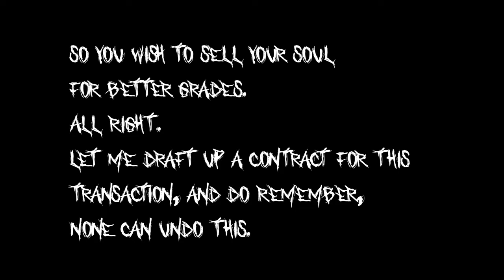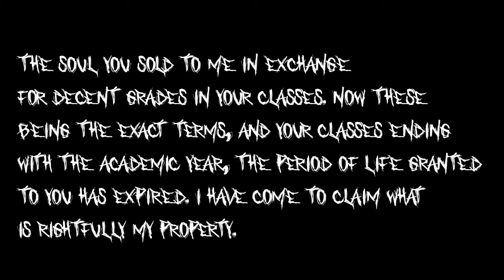"Contract" - a German Expressionism short film by Sanjay Sreejith